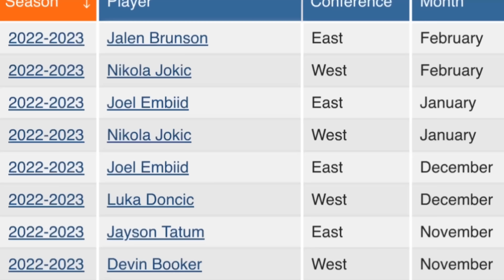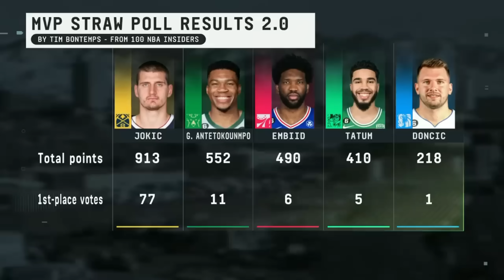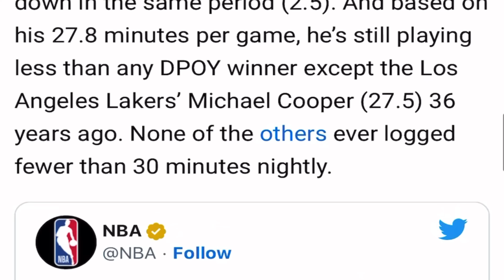Why The NBA Media Ignores Giannis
Giannis Antetokounmpo is having an unbelievable season, but if you get your hoops news from the basketball media... you wouldn't even know it. Giannis has been ignored this season not getting consideration for regular season awards, and I think I might know why.